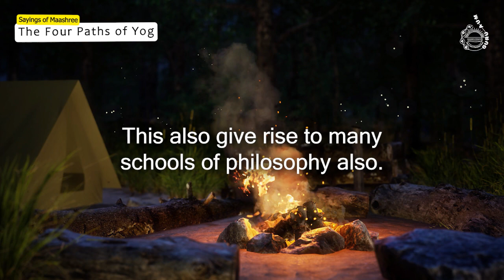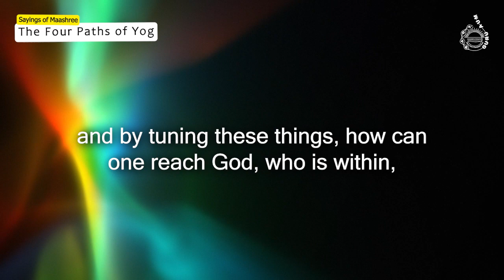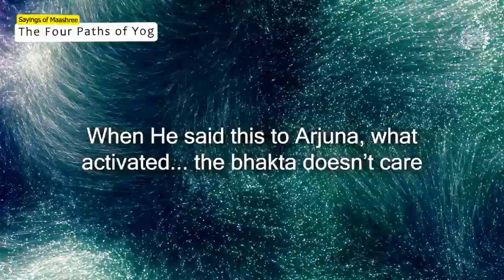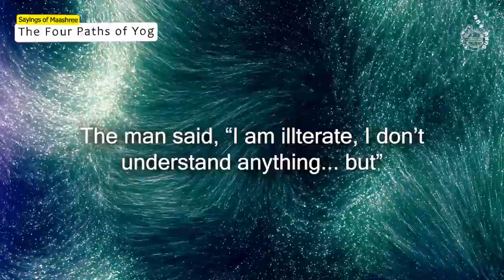The Four Paths of Yog | Truth, Devotion and God-realization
Excerpt is from "Yoga" audio CD spoken in Hindi.